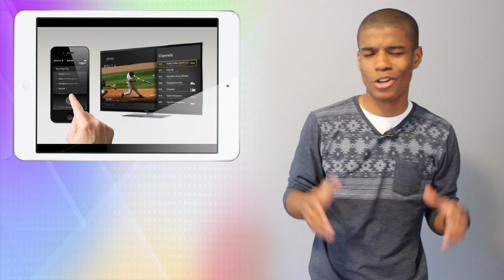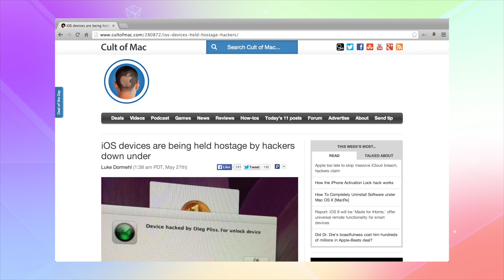News Roundup: Apple's Big Acquisition & iWatch?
As another week full of news passes, your host Joshua Smith is here to give you a wrap-up on some of the latest and biggest features. iOS devices held for ransom, Apple's big Beats acquisition and a rumored Apple iWatch are among just some of the featured stories in today's rundown.

Take a look at the video and be sure to return next week for another.